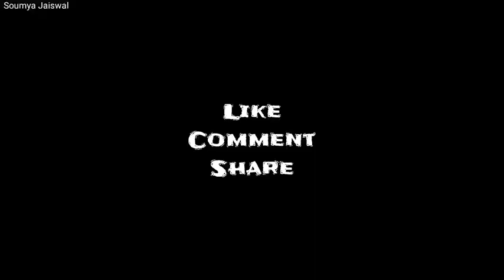August 8, 2023